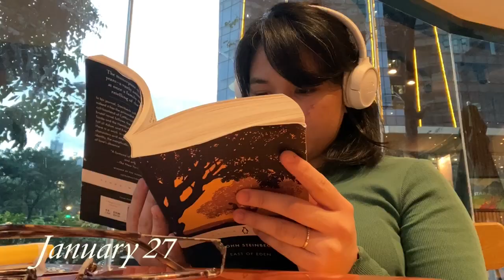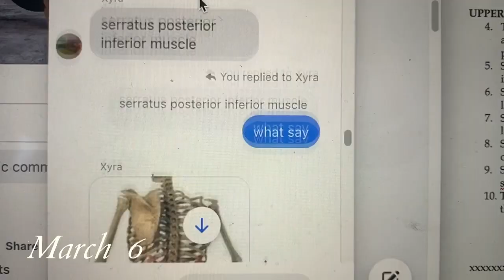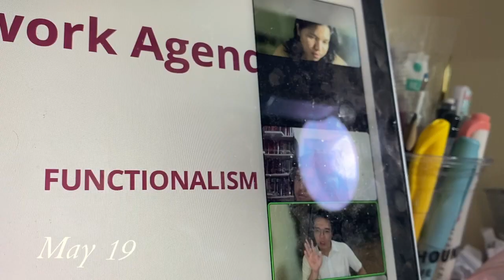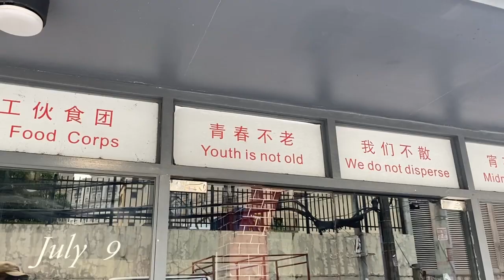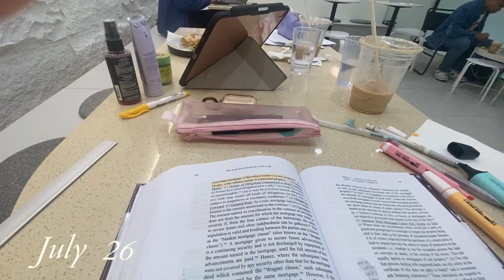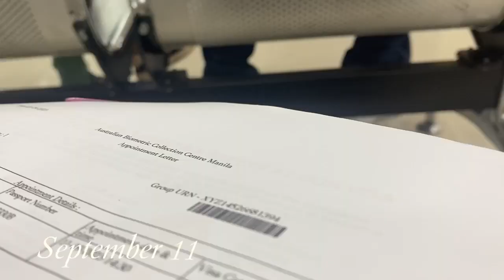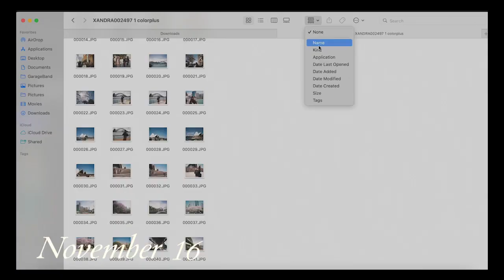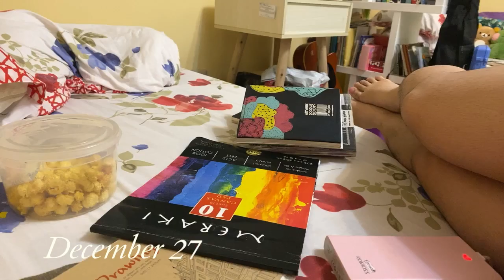Every day of 2023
Thanks for being a part of my 2023.

"The arc of life is long, but i think it bends towards beauty"

Song at the end: Time has told me (demo) - Nick Drake